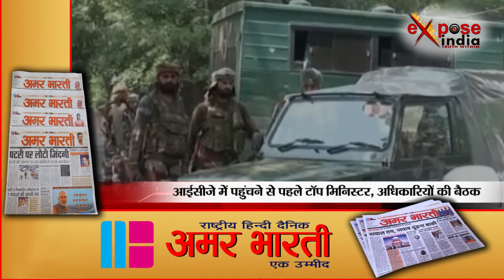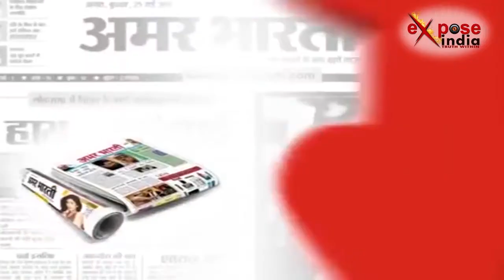जाधव मामले पर पसोपेश में पाकिस्तान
भारतीय नागरिक कुलभूषण जाधव को लेकर पाकिस्तान की हांथ-पांव फूल रहे हैं। अपने दिमागी घोड़े खोलने के लिये पाकिस्तान की टॉप मिलिटरी और सिविल लीडरशिप इन दिनों दिमागी कसरत में लगी हुई है। उसकी समझ में नहीं आ रहा है कि अंतर्राष्ट्रीय स्तर पर भारत से बुरी तरह से धोबी-पछाड़ खाने के बाद वो अपने देश की आवाम के दिलों में भरोसा कैसे पैदा करे। आईसीजे में किरकिरी के बाद से पाकिस्तान के पूरे सिस्टम पर ही सवाल खड़े होने लगे हैं। शायद इसीलिये आठ जून को आईसीजे में होने वाली अगली सुनवाई से पहले पाकिस्तान अपनी पूरी तैयारी कर लेना चाहता है।
बुधवार को हुई पाकिस्तान की नैशनल सिक्योरिटी कमिटी  की बैठक की अगुवाई खुद पीएम नवाज शरीफ ने की। इस बैठक में आर्मी चीफ कमर जावेद बाजवा, जॉइंट चीफ ऑफ स्टाफ कमिटी के चेयरमैन जनरल जुबैर हया, नेवी चीफ एडमिरल मोहम्मद जकाउल्लाह, एयरचीफ सोहेल अमन और आईएसआई चीफ लेफ्टिनेंट जनरल नावेद मुख्तार शामिल हुए।
वहीं आठ जून को होने वाली बैठक में बड़े अधिकारी हिस्सा लेंगे। डॉन लीक मामले के बाद पहली बार नागरिक सरकार और देश की सेना के टॉप प्रतिनिधि एक जगह इकट्ठा हुए हैं। यह मीटिंग ऐसे वक्त में हुई है, जब एक दिन पहले पाकिस्तान के अटॉर्नी जनरल अश्तर औसफ अली पाकिस्तान की नैशनल सिक्यॉरिटी पर बनी संसदीय कमिटी के सामने पेश हुए। इसमें अटॉर्नी जनरल ने बताया कि पाकिस्तान अपने ऐड हॉक जज को आईसीजे में तैनात करेगा। इसके अलावा, वह खुद अंतरराष्ट्रीय अदालत में पाकिस्तानी लीगल टीम की अगुआई करेंगे। रिपोर्ट के मुताबिक, जाधव के अलावा, देश के आंतरिक और सीमा सुरक्षा के मुद्दे पर भी नेताओं और अफसरों में बातचीत हुई।